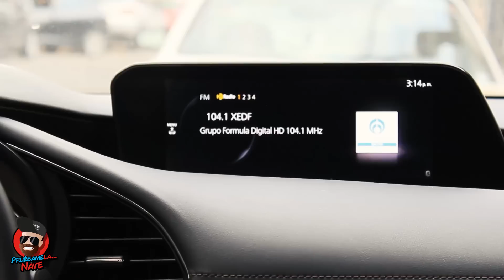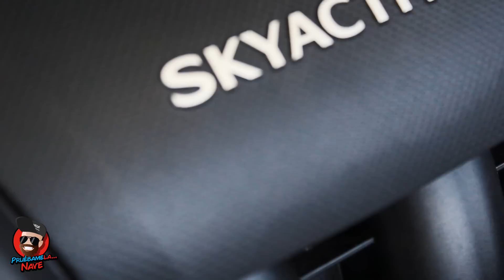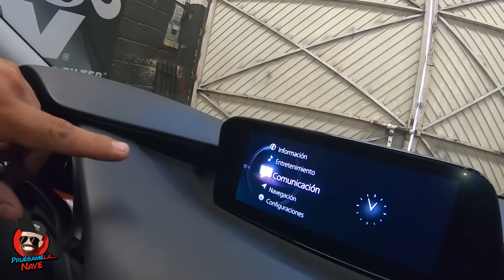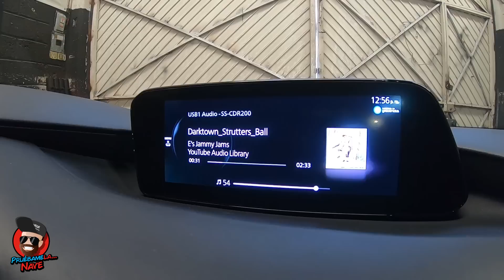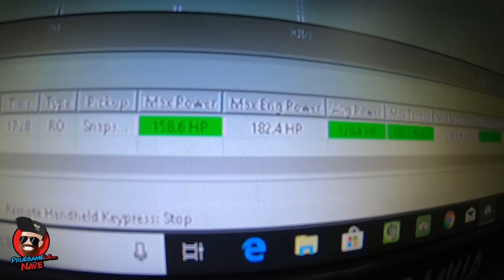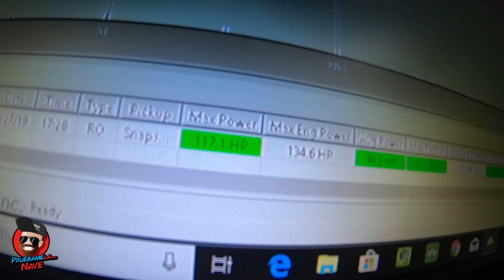Mazda 3 Sedan 2019 | PruebameLa... Nave #81 | Reseña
1/4 de Milla el Podcast  🎙️
Redes Autoboutique 1/4 de Milla
Redes "El Admin" Ricardo Guzmán
Redes PruebameLa... Nave
Negocios y Publicidad
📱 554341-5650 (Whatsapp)